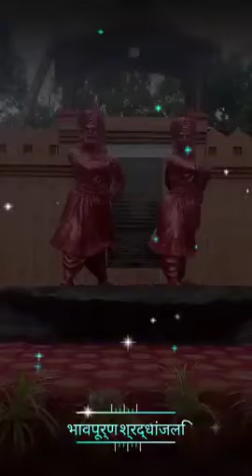Shankar Shah Raghunath Shah balidan Divas 2021🙏🙏🙏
Shankar Shah Raghunath Shah balidan Divas 🙏🙏🙏